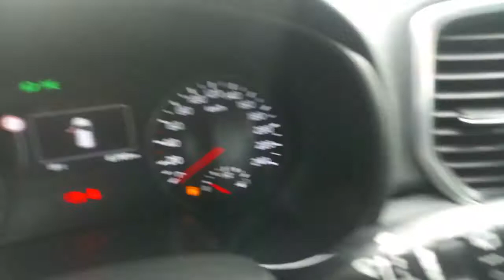KIA SPORTAGE WR5264U